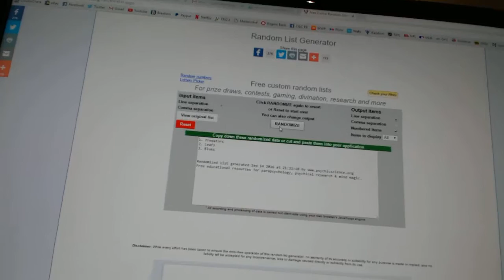C&C #6428 Multi Random